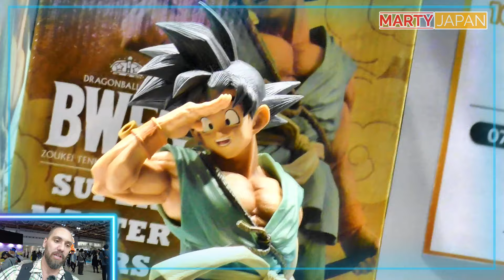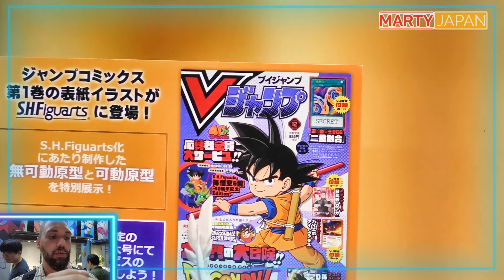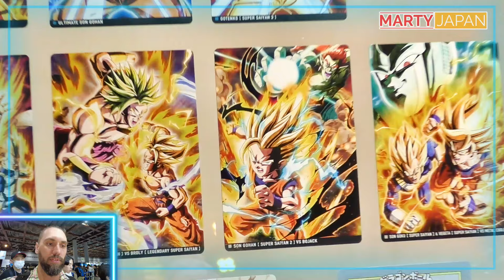J'ai VU des DINGUERIES ! - FIGURINES Dragon Ball Daima Tsuri Vlog